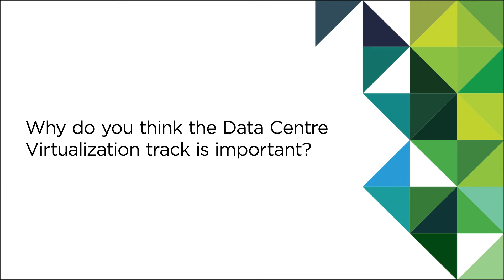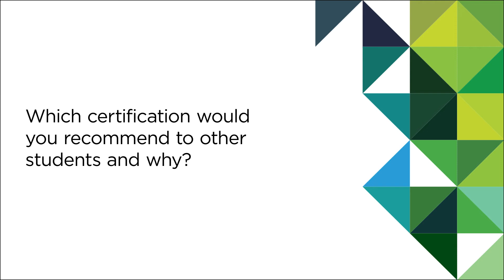VMware Certification Story: Mohammed Saad AlSuamit, Data Center Virtualization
After graduating from University, Mohammed joined the PSU Education4Employment program which saw him build skills to advanced (VCAP) level. Listen to find out how he’s got on since achieving his VMware Certifications in Data Center Virtualization.